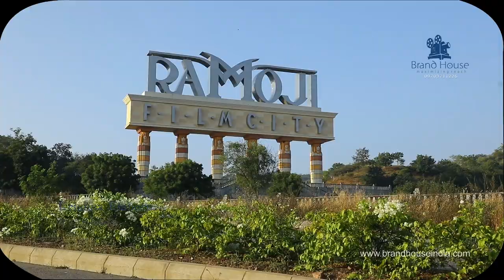Bhushakthi Real Estate|Tanikella Bharani First Adfilm|Telugu ad Making Video|Brand House|Trend Ads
Bhusakthi Developers|Tanikella Bharani First Telugu Ad Commercials| latest Ads|Brand House ads|Real Estate Film| Celebrity Ads|

Brand House Ad Film Maker Krishna Kishore, Brand House stands tall as the finest and the most effective Ad Film Making Company in the advertising world. Brand House has come up with Ad film production House in Telengana and Andhrapradesh.

We craft engaging multi-platform experiences. Our team of professionals is always ready to undertake any project, no matter how challenging. Clear communication of your brand values.

"we are the creatives"

We offer Collaborative, innovative solutions for Ad Films, Corporate Films, Documentary Films & Photo Shoots.